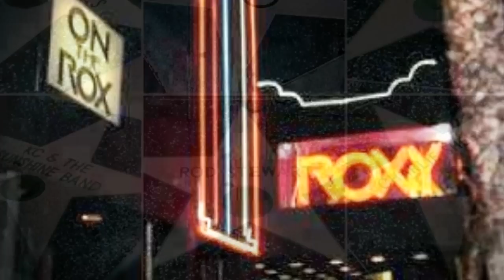"We Built This City" ~Jefferson StarShip ~ Grace Slick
Our tribute to Paul Lorin Kantner (March 17, 1941 – January 28, 2016)  an American guitarist, singer and songwriter, known for co-founding Jefferson Airplane, a psychedelic rock band of the counterculture era, and its more commercial spin-off band Jefferson Starship. He was born in San Francisco, California.
“We Built This City" is the soundtrack to the World's Major music Capitals and their iconic music venues from which The Beatles, The Who, The Moody Blues, Jefferson Airplane, The Doors, The Eagles, The Byrds, Bob Dylan and many others came to dominate the World Music scene. These cities, London, Liverpool, New York, Los Angeles, San Francisco continue to influence World music to this day and to attract artistes seeking fame and fortune

Video produced for RETV62 by Rodgers Digital Media.